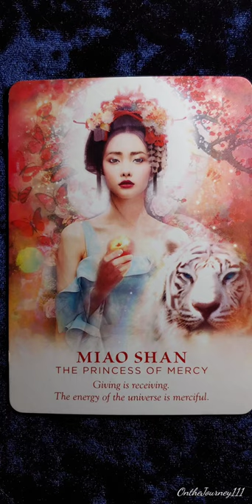Miao Shan ♀️ The Princess of Mercy ♀️ Divine Feminine Oracle card meaning